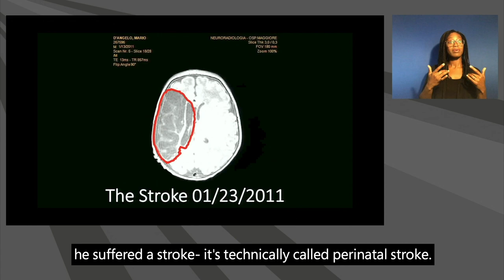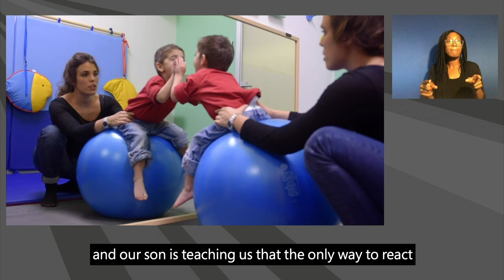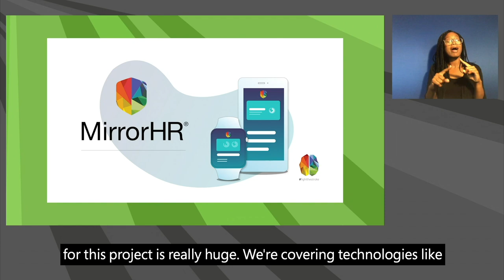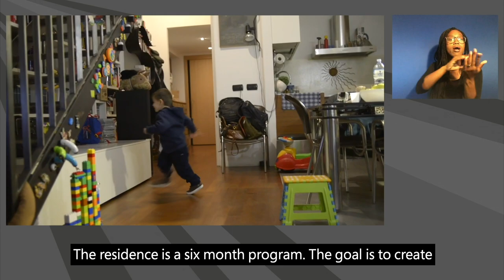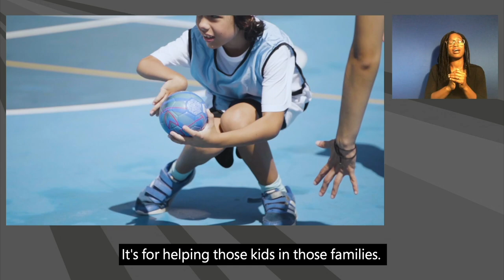MirrorHR by FightTheStroke and Microsoft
Epilepsy research is fragmented and hospitals and physicians are limited by the care often provided in silos and the lack of unified access needed for analysis and trending of large scale data. Each patient is unique and families are often forced to choose between conventional treatment pathways that are widely accepted but may not necessarily respond better to the patient's needs, compared to taking high risks with untested studies and ideas that might work better.

Parents and their caregivers are under constant stress, anxiety and confusion with difficult questions, such as: What if my darling has an attack while he sleeps? What if my loved one is alone and has an attack? What are the triggers that increase the risk of seizures? What happens if you forget to give/take medication? What is the impact of diet, drugs, stress, routines and the environment on seizures? What if they're not sure it's a serious sequel to the crisis or not? Today there are no clear answers to these questions.

Ultimately, this stressful situation has an impact on the life, health and well-being of all. Family life is adapted to meet the needs of the patient, this can involve challenging life decisions such as modifying or losing employment, moving to a new place, major financial implications, depression, sleep deprivation and, in some cases, loss of primary relationships, and divorce.

Over 50 million people worldwide live with epilepsy. It is the fourth most common neurological disorder, characterized by unpredictable convulsions and causing other health complications, affecting people of all ages. A wide range of seizures is available and the medications for effective control vary from person to person. Public misunderstanding of epilepsy can cause emotional and health problems often worse than convulsions. Sometimes a person with epilepsy dies during or after an attack for no obvious reason. This sudden death in epilepsy (SUDEP) is rare and in some cases can be preventable. The risk of premature death in people with epilepsy is up to three times higher than in the general population. In low and middle-income countries, early death among people with epilepsy is significantly higher than in high income countries.

While seizures in epilepsy may be related to a brain injury or family tendency, the cause is often completely unknown. The word "epilepsy" does not indicate anything about the cause of the person's seizures or about its severity. Many people with epilepsy have more than one type of seizure and may also have other symptoms of neurological conditions. Sometimes EEG tests (electroencephalogram), clinical history, family history and perspectives are similar in a group of people with epilepsy. In these situations, their condition can be defined as a specific epilepsy syndrome. However, not everyone has a specific identifiable epilepsy syndrome. For example, 1 in 4 with cerebral palsy and 1 in 5 with autism have epilepsy and several other disabilities.

Although the symptoms of an attack can affect any part of the body, the electrical events that produce the symptoms occur in the brain. The location of the electrical event, how it spreads, how much of the brain is affected and how long it lasts, all these indicators have profound effects. These factors determine the characteristics of an attack and its impact on an individual's health and quality of life. Having seizures and epilepsy can affect safety, relationships, work, driving and more.